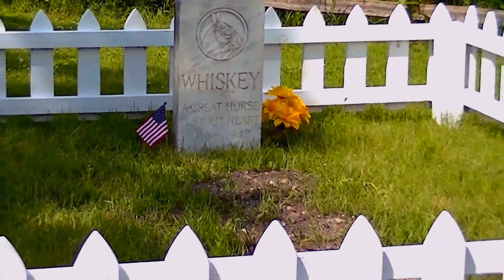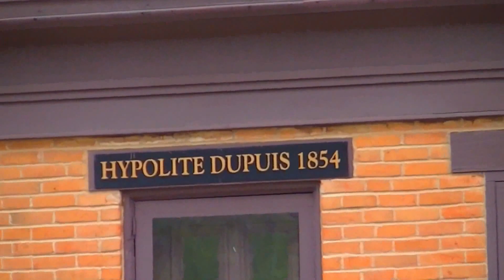Why Minnesota ! NATURE MINNESOTA ! AMAZING WILDLIFE NATURE MINNESOTA !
NATURE MINNESOTA ! AMAZING WILDLIFE NATURE MINNESOTA !